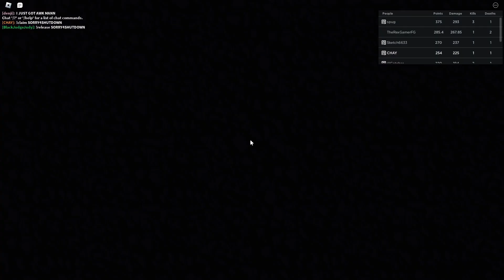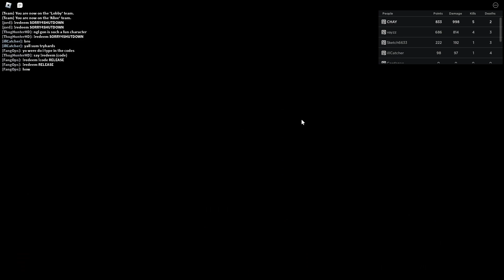[AS] THE ABA KILLER, ANIME SHOWDOWN.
GUYS I THINK ABA IS DYING.